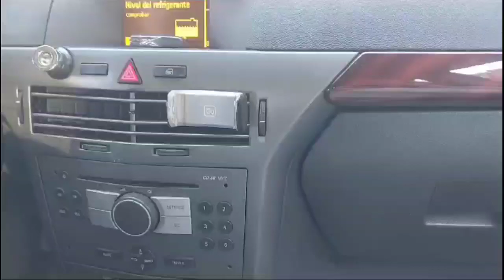Daily routine sham ka khana |Ser dard ne bura Hal kr diya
dailyvlog routine sham ka khana |Ser dard ne bura Hal kr diya

Pakistani recipes .hindi recipes.cooking vlogs.daily vlogs .biryani .pakistani food .rastaurant style.chicken recipes .mutton recipes.dinner recipes .lunch recipes.evening  snacks.tea  time snacks.ramadan recipes. Pakora recipes.pizza . sabzi recipes .dall chawal .biryani lahori nashta recipe.Trending chai recipe.Kadak